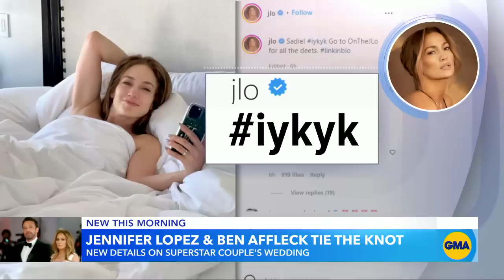Jennifer Lopez, Ben Affleck tie the knot in Las Vegas l GMA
The superstar entertainer shared the news with fans on Sunday that she and the actor got married at Sin City's famous Little White Wedding Chapel.